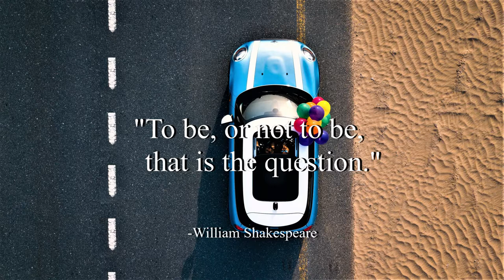Mint Chocolate 2a - Vibe Mountain (No Copyright Music)